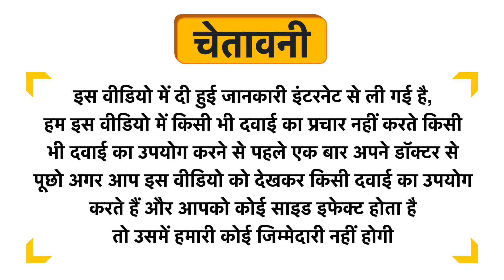Jaffman Ulsotin Capsule Uses in Hindi | Side Effects | Dose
Jaffman Ulsotin Capsule Uses in Hindi | Benefits | Side Effects | Dose